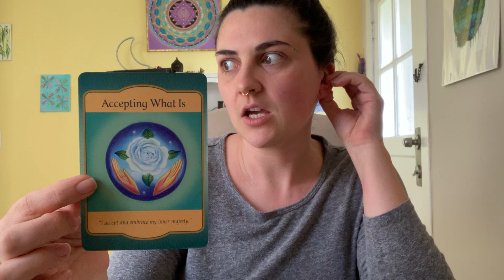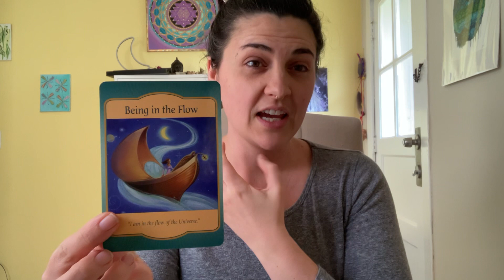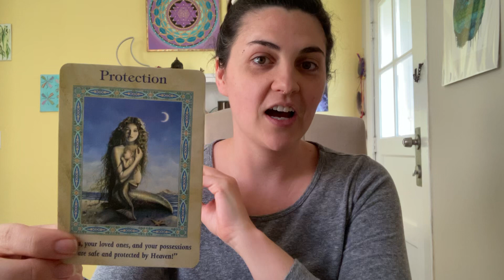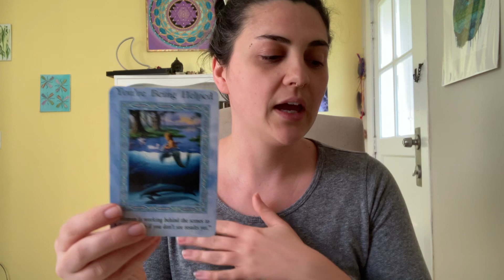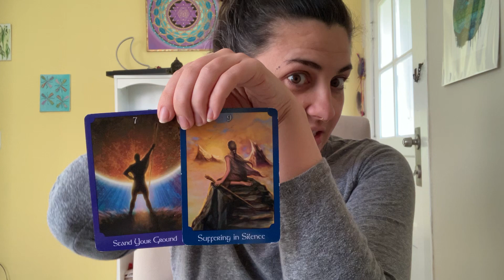Collective Card Reading April 19th-26th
INTUITION DEVELOPMENT COURSE + CERTIFICATION